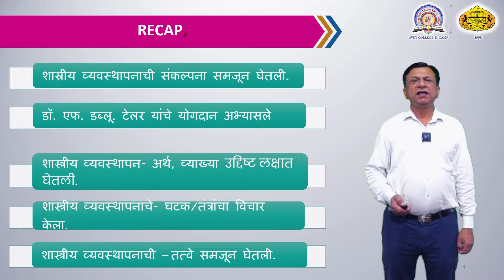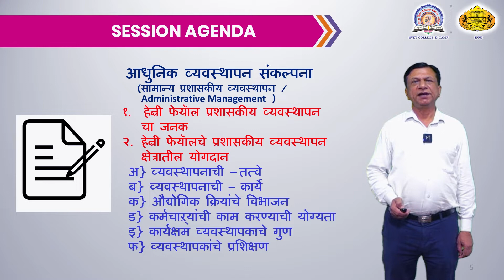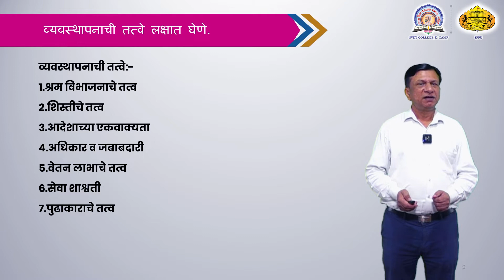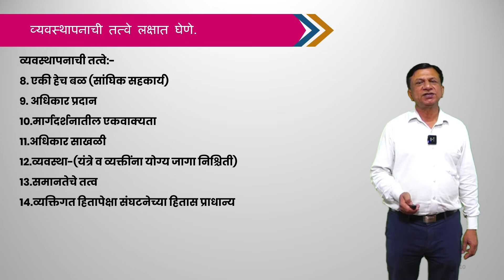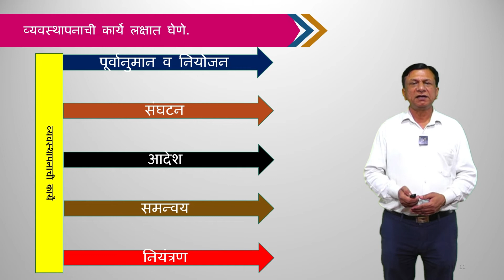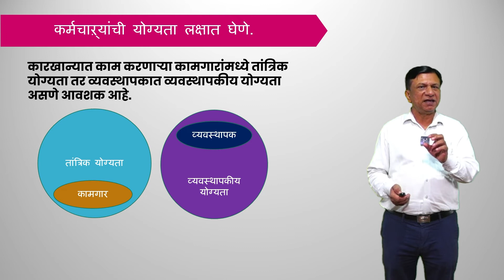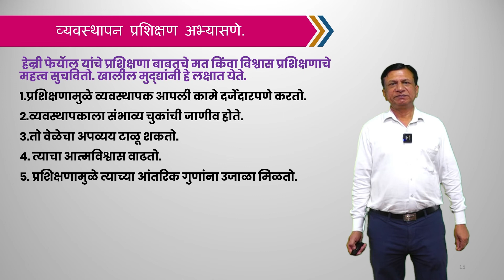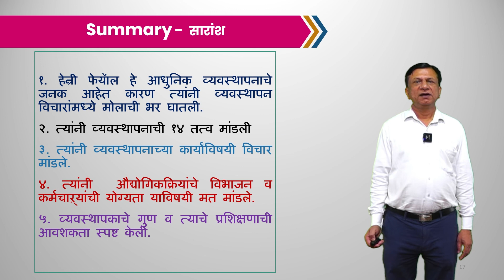Shashikant Bhoj | Business Management Contribution of Henry Fayol in Management Thought | 04-10-2021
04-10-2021 Shashikant Bhoj Commerce SY BCom Business Management Contribution of Henry Fayol in Management Thoughts S.V.K.T. College